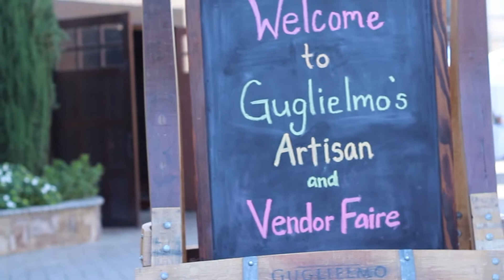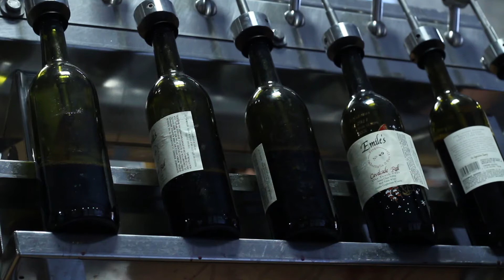Bottle Your Own